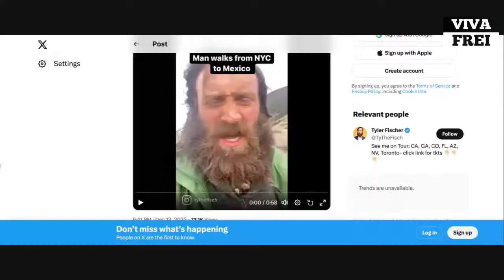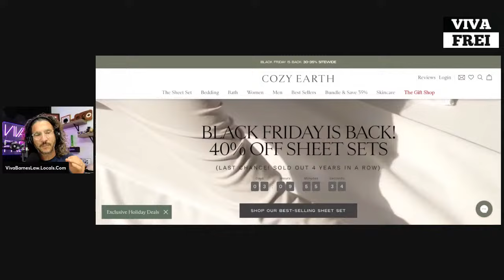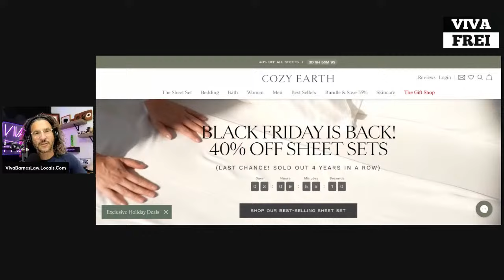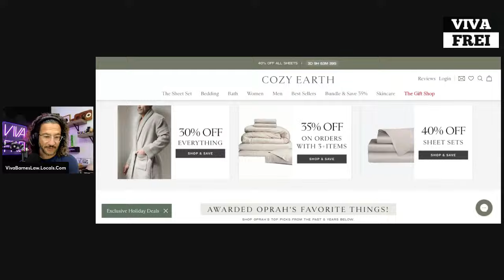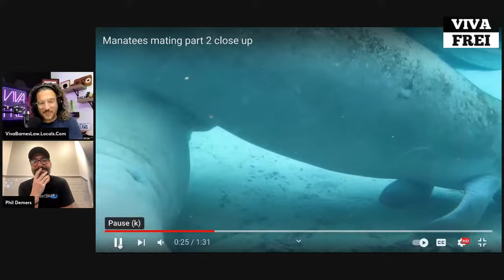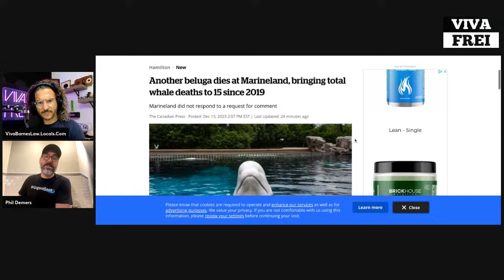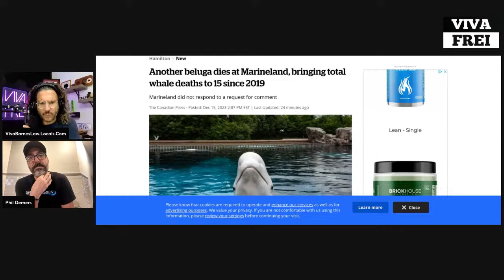Phil Demers vs. Marineland! Hunter the Scoundrel! CNN Rubbish! Canada Exodus AND MORE!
Booya!